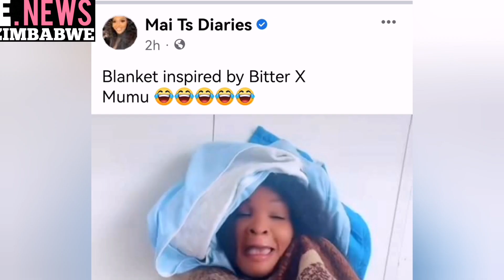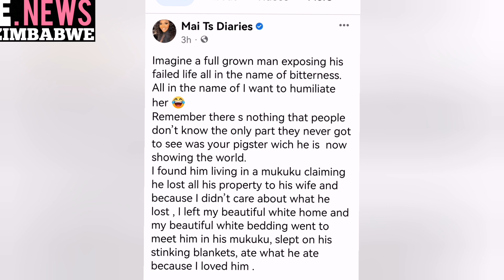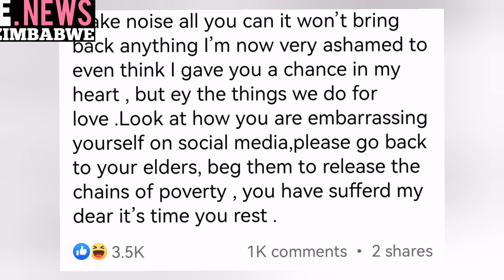Mai tt Speaks after her ex Nigerian man leaked her old photos.